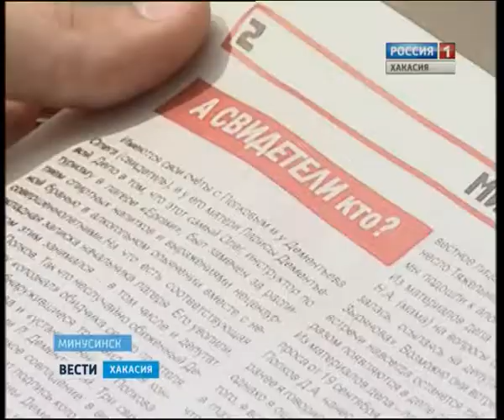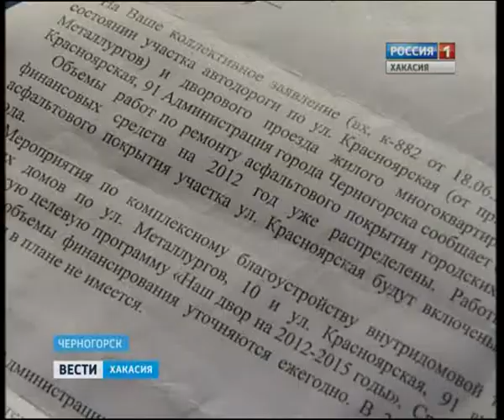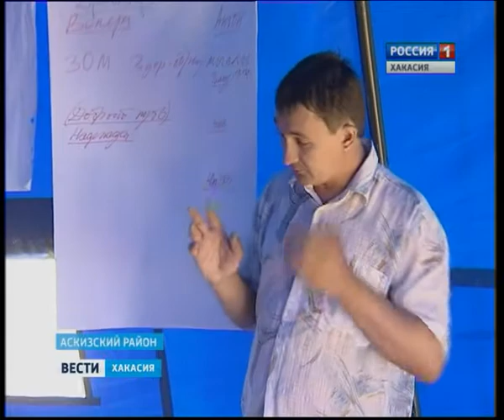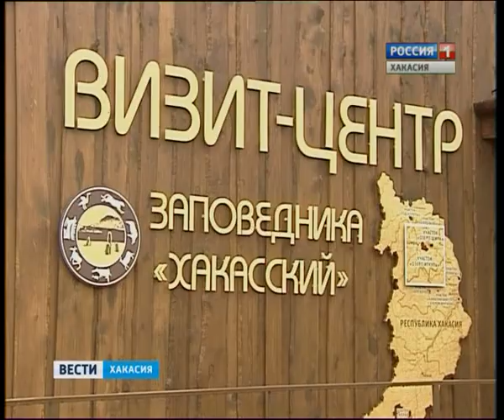vesti 30 07